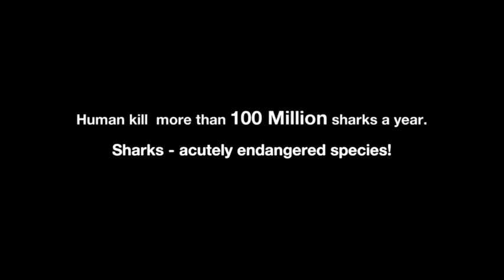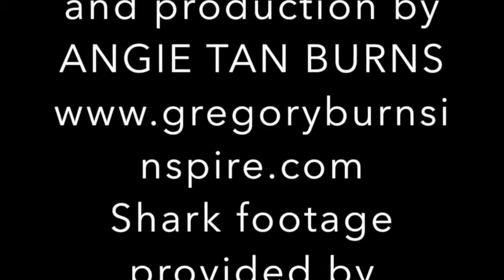Gregory Burns interviews world record freediver Christian Redl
Gregory Burns interview with world record holder free diver Christian Redl who shares his passion for diving and sharks.